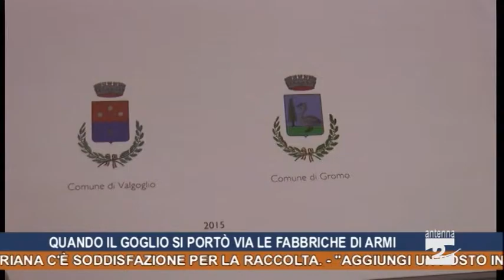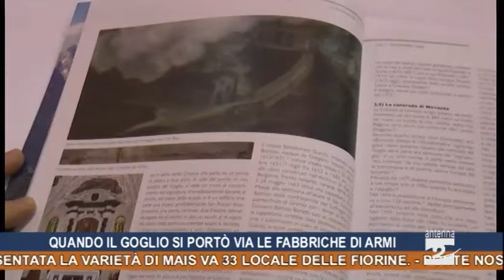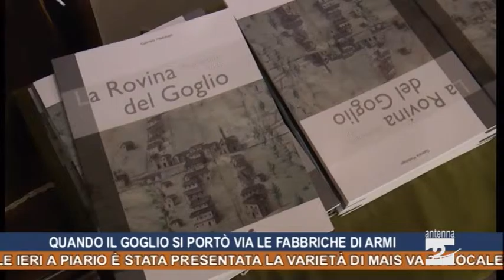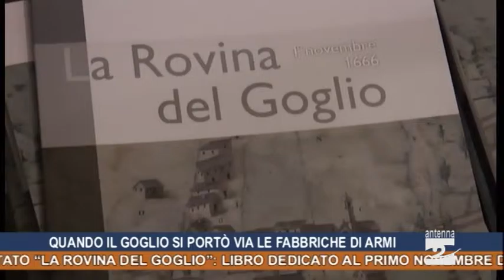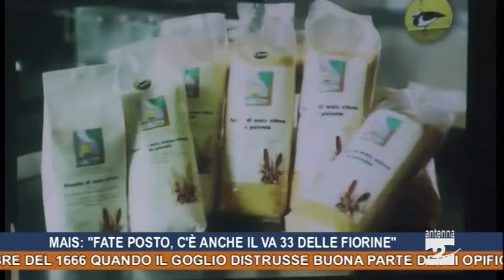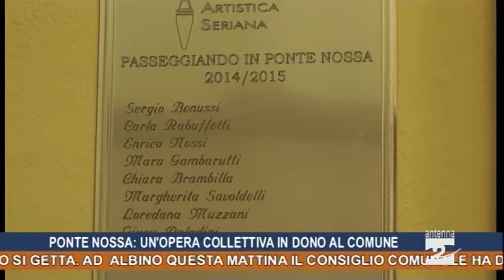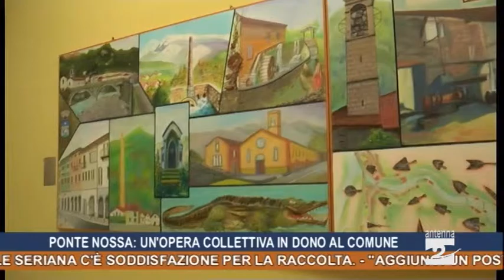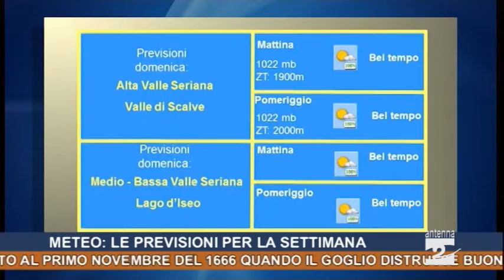Antenna 2 Tg 28 11 2015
Pagare i rifiuti in base a quanto si getta. Ad Albino questa mattina il consiglio comunale ha deliberato per l'arrivo del bidone intelligente.
Valgoglio. Presentato “La rovina del Goglio”: libro dedicato al primo novembre del 1666 quando il Goglio distrusse buona parte degli opifici in cui venivano prodotte armi (non solo da taglio, anche da fuoco).
Colletta alimentare, in alta valle Seriana c'è soddisfazione per la raccolta di generi alimentari.
"Aggiungi un posto in tavola": è il titolo della serata con la quale ieri a Piario è stata presentata la varietà di mais Va 33 locale delle Fiorine.
Ponte Nossa, l'Associazione Artistica Seriana dona al Comune un'opera artistica collettiva ammirabile davanti all'ingresso della sala consigliare.